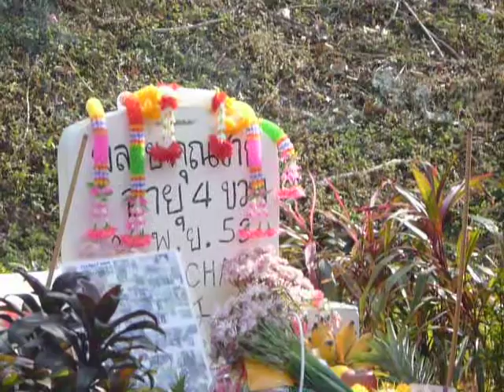baby elephant (Khun chai)100days buddhist ceremony 5-3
Special thanks to Ten & Mat for the ceremony.法要のために手伝ってくださったテンとマットに感謝します。blog 　ブログ